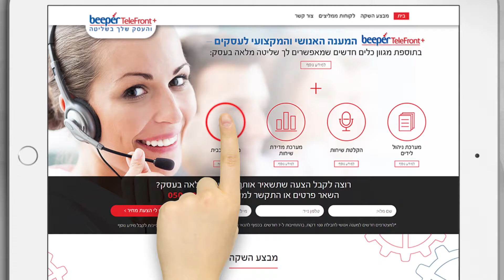Animation for Ewise marketing and Beeper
הפקת סרטון עבור שירות טלפרונט של ביפר